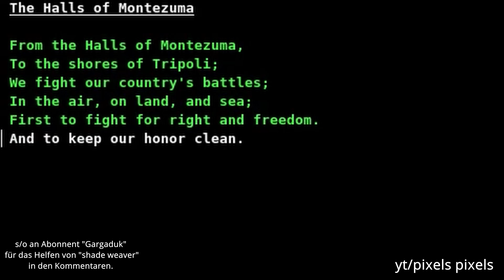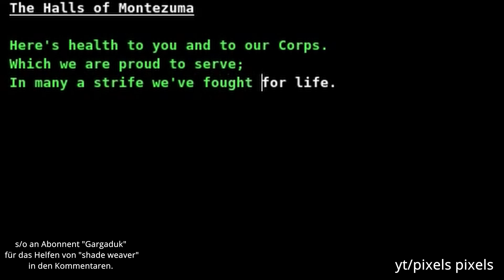Wie ein Baum fast den 3. Weltkrieg auslöste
Heute geht`s um einen bestimmten Baum, der fast einen Dritten Weltkrieg ausgelöst hatte.

Likes und Kommentare sind sehr gerne gesehen, lass sowas da, wenn du magst. Thx.

Many thx to TBA, the Tuber Pixels Pixels, Coldmirror and all subscribers in general.